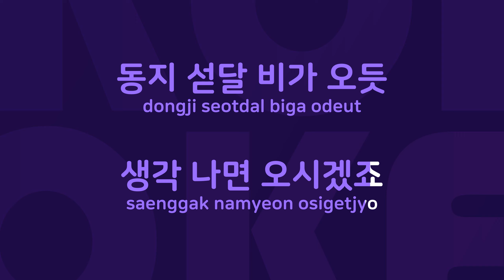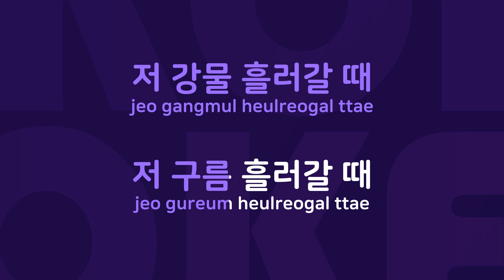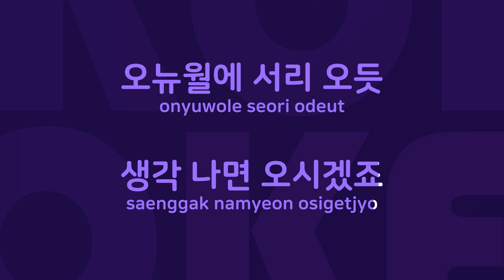바람에 구름가듯 : Originally Performed By 이은하 Karaoke Verison